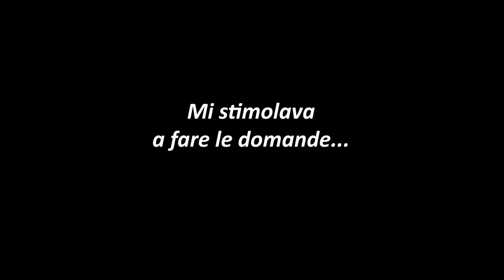Mi stimolava a fare le domande…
Videointervista a Chiara Perazzo, insegnante di scuola dell’infanzia a Bologna dagli anni Sessanta, realizzata presso il Dipartimento di Scienze dell’educazione ‘G. M. Bertin’ dell’Università di Bologna il 18 luglio 2023. Chiara Perazzo racconta la formazione iniziale, il tirocinio, le prime esperienze e corsi di formazione fino all’incontro con Bruno Ciari alla fine degli anni Sessanta.
A cura di Mirella D’Ascenzo, Università di Bologna e del Centro di Ricerca Interdisciplinare per la Storia e MEmoria della Scuola e dell’Educazione-CRISMESE, Università di Bologna.